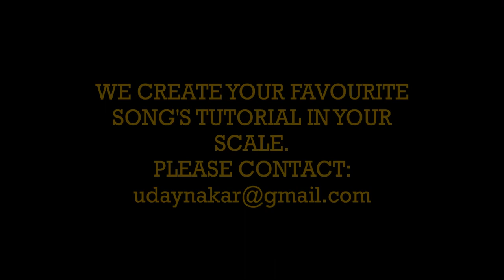SAJAN RE JHOOTH MAT BOLO | TEESRI KASAM | RAJ KAPOOR | WAHIDA REHMAN | UDAY M NAKAR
Song: Sajan Re Jhoot Mat Bolo
Movie: Teesri Kasam
Artist: Mukesh
Music Composer: Shankar - Jaikishan
Lyricist: Shailendra